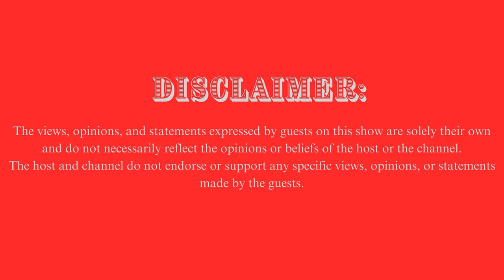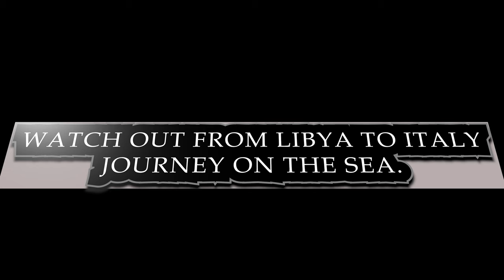I was cut roughly and thrown off in the desert. PART 1